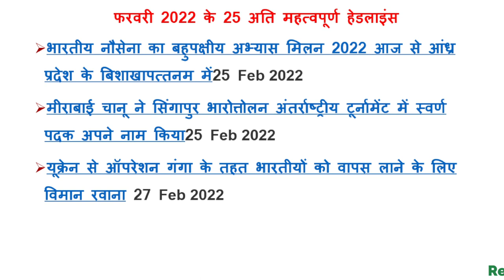फरवरी 2022 के बहुत ही महत्वपूर्ण करंट अफेयर्स के हेडलाइंस । जनवरी 2022 के महत्वपूर्ण करंट अफेयर्स ।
फरवरी  2022 के बहुत ही महत्वपूर्ण करंट अफेयर्स के हेडलाइंस
फरवरी  2022 के महत्वपूर्ण करंट अफेयर्स
Reeducation IAS academy
Reeducation classes
Veeresh sir classes
most important current affairs 2022
most imp current affairs 2022
Most Imp curr
February current affairs 2022
February most important current affairs 2022
February most Imp current in only 8 minuts
imp current affairs 2022,imp current affairs